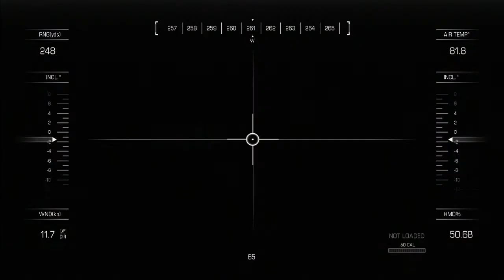Call of Duty Ghosts Single Player Campaign Playthrough Part 3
This is my playhrough of the latest COD entry, Call of Duty Ghosts with live commentary by Infinity Ward.